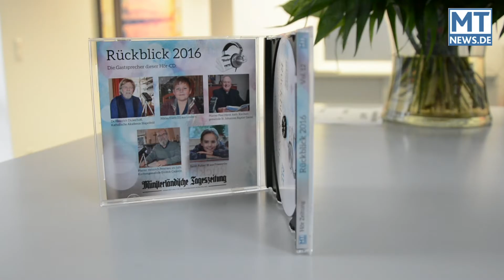Die neue Hörzeitung 2016 ist da